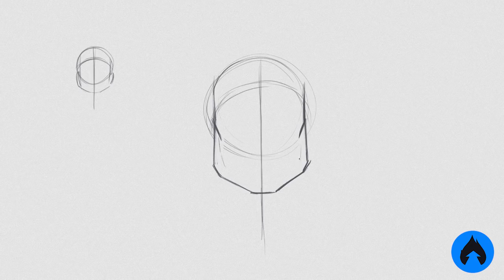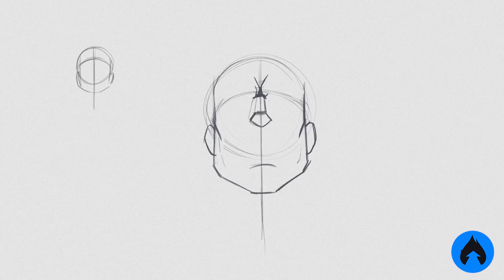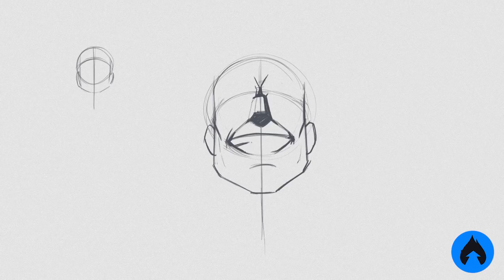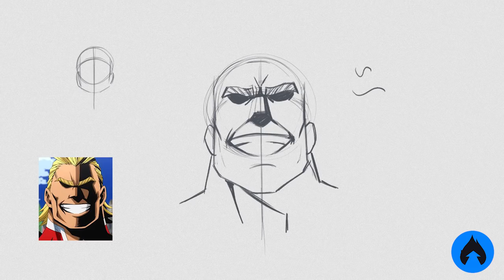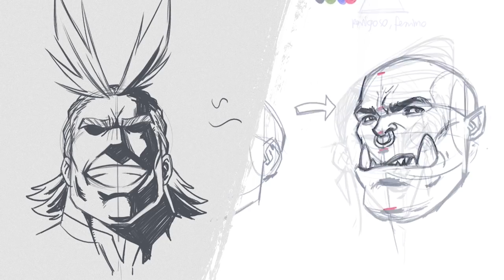TUTORIAL DE DESENHO: All Might de Boku no Hero Academia! \o